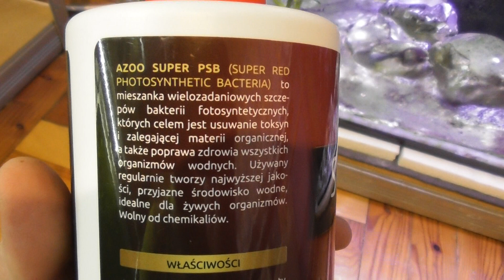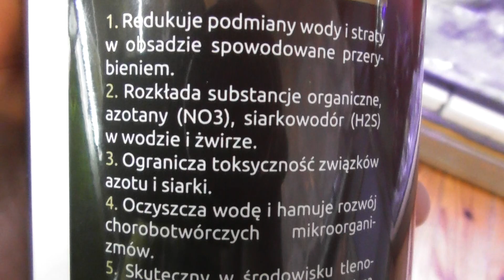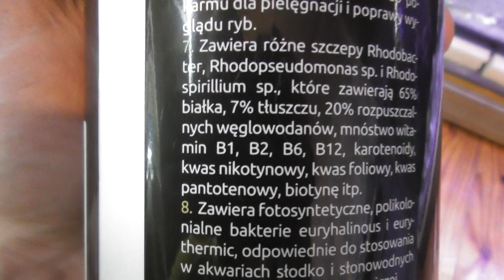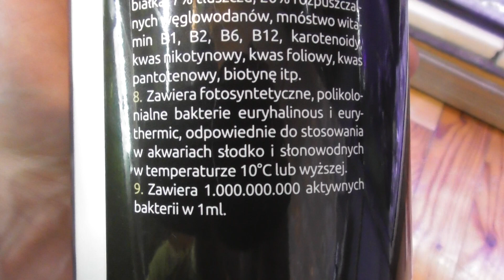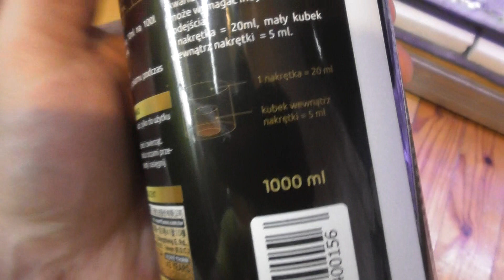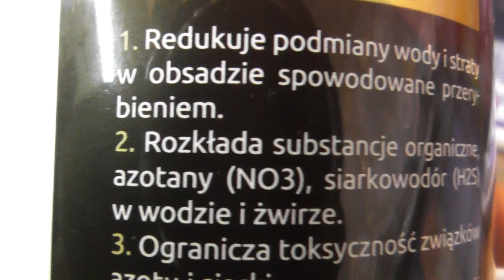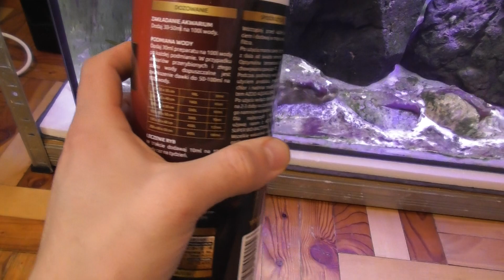Sulawesi shrimp - Super PSB - made in Taiwan - bakterie obniżające NO3 i H2S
Bakterie obniżające i usuwające NO3 azotany i siarkowodór H2S, trzeba i warto wspierać biologie swojego akwarium nowymi szczepami pożytecznych bakterii. Preparat w zapachu przypomina special blend, ale możliwe że jednak ma inny skład bakterii, co mnie zaciekawiło, że jest polecany jako dodatek do karmy, wzbogacając ją w białka, tłuszcze, węglowodany i witaminy z grupy B, myślę że krewetki Sulawesi będą miały dodatkowe źródło naturalnego pokarmu.